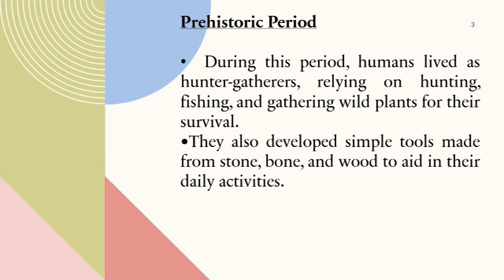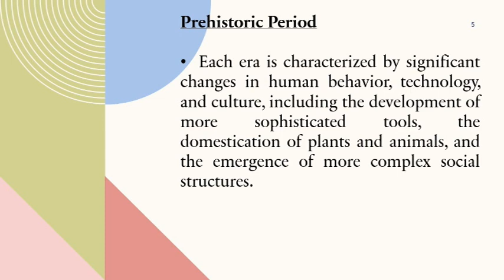Lecture 1 | Prehistoric Period | Indian History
The Prehistoric Period.

The prehistoric period refers to the time in human history before the invention of writing.
This period spans from the earliest known human existence, which is estimated to have occurred around 2.5 million years ago, up to the emergence of civilizations in different parts of the world, which began around 5,000 years ago.

During this period, humans lived as hunter-gatherers, relying on hunting, fishing, and gathering wild plants for their survival.
They also developed simple tools made from stone, bone, and wood to aid in their daily activities.

The discovery and use of fire for cooking and warmth also played a critical role in human evolution during this period.
The prehistoric period is divided into several distinct eras, including the Paleolithic, Mesolithic, and Neolithic periods.

Each era is characterized by significant changes in human behavior, technology, and culture, including the development of more sophisticated tools, the domestication of plants and animals, and the emergence of more complex social structures.

Archaeological evidence such as cave paintings, rock art, and ancient artifacts provides valuable insight into the lives of prehistoric humans.